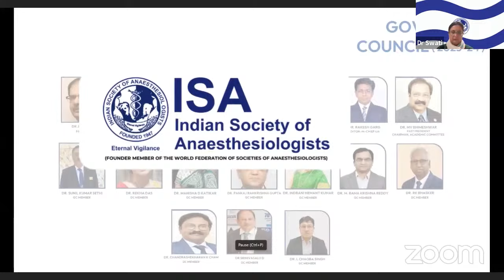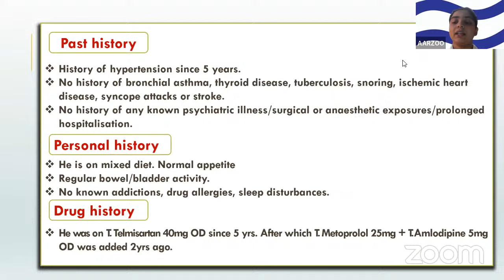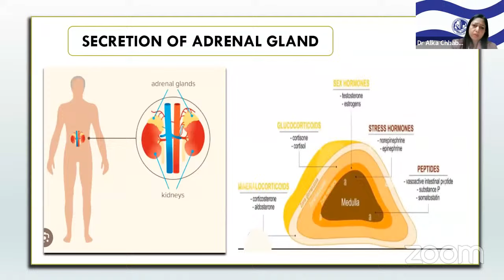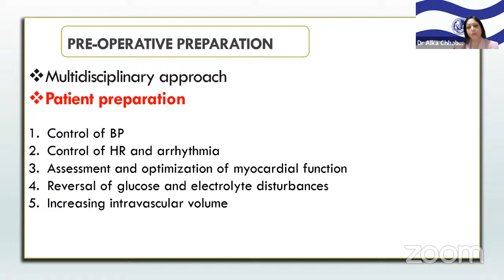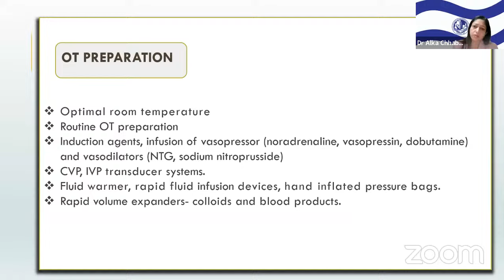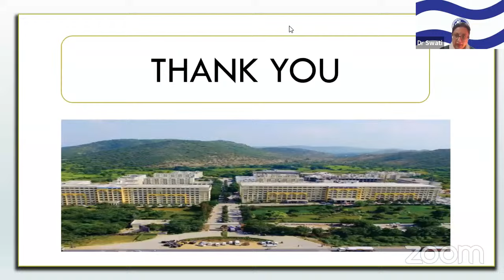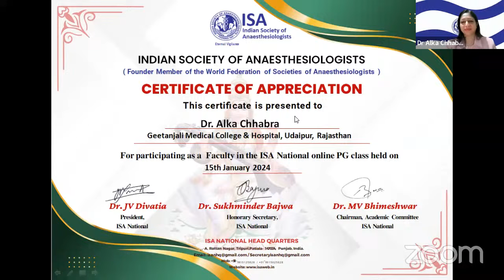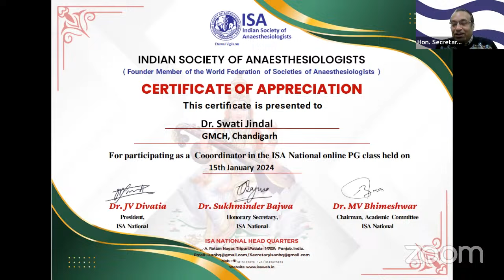ISA Online PG Class on Anaesthesia for Phaeochromocytoma surgery